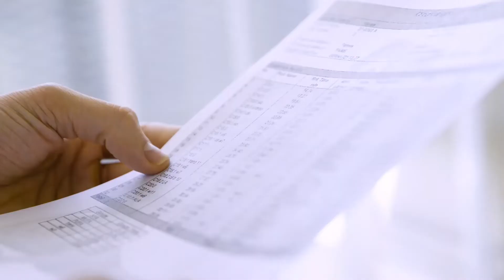クロジルブラッククレンズ - 優秀品質銅賞 モンドセレクション 2022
ワールドクオリティセレクション2022の期間中、ファビウス株式会社 の クロジルブラッククレンズ は名誉ある優秀品質銅賞 を授与されました。 1961年の設立以来、モンドセレクションは世界中の消費者製品の品質を評価してきました。製品の種類に応じて、評価には官能的、科学的そして法的分析が含まれます。